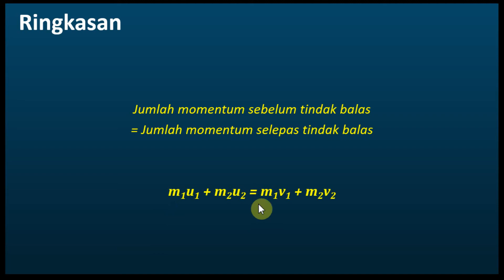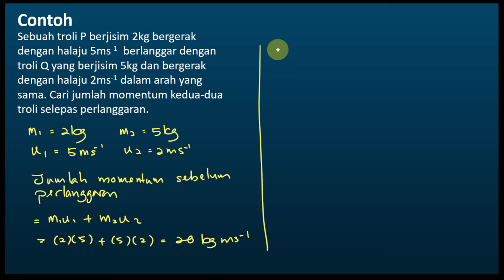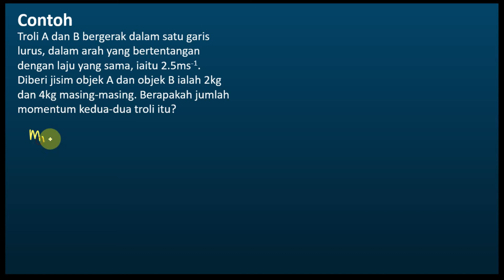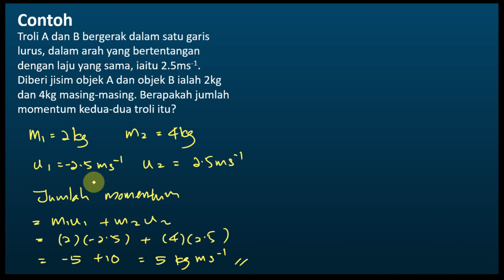Fizik Tingkatan 4 KSSM Bab 2 - Daya dan Gerakan I | Prinsip Keabadian Momentum (2)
Fizik Tingkatan 4 KSSM Bab 2 Daya dan Gerakan I
Prinsip Keabadian Momentum (2)